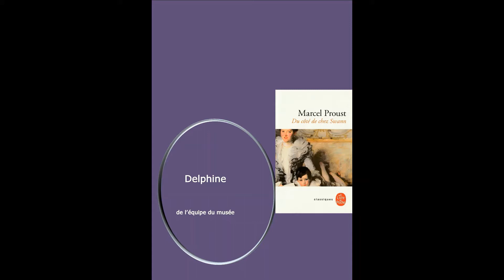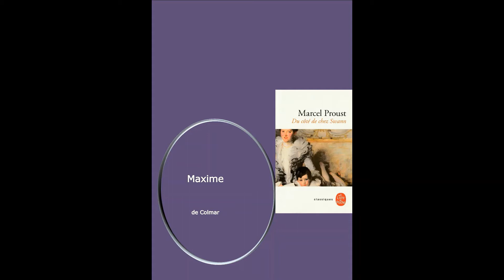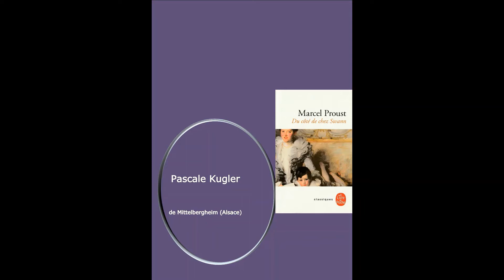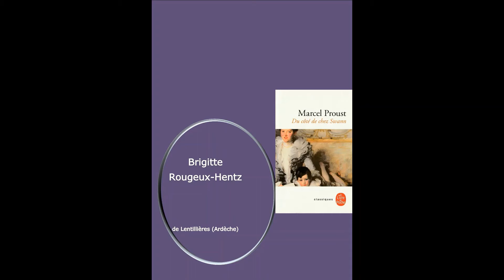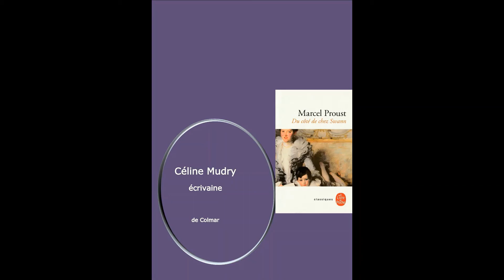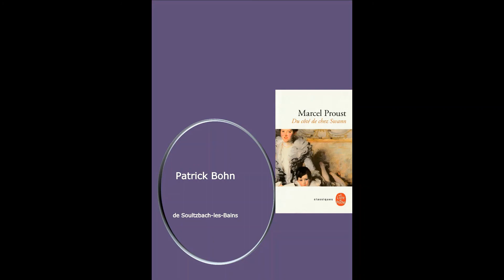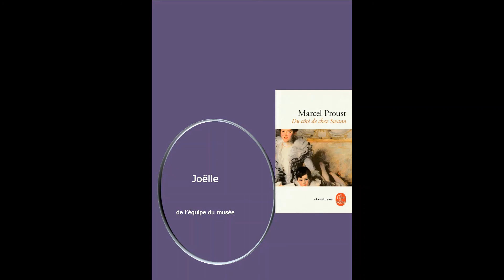Marathon Proust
Dans le cadre des "Nuits de la lecture 2021"  qui ont basculé en "Nuits de la lecture virtuelles", en partenariat avec le musée Unterlinden et le Pôle Media-Culture de la Ville de Colmar, plongez-vous dans l'atmosphère particulier des romans de Marcel Proust "A la recherche du temps perdu"  en compagnie de 10 lecteurs. Ils vous font partager avec bonheur les souvenirs d'enfance à Combray de l'auteur  à travers son personnage   Swan dans "Du côté de chez Swann". RDV ensuite avec les lecteurs du musée Unterlinden sur leur page !